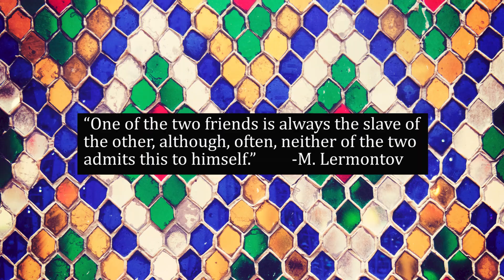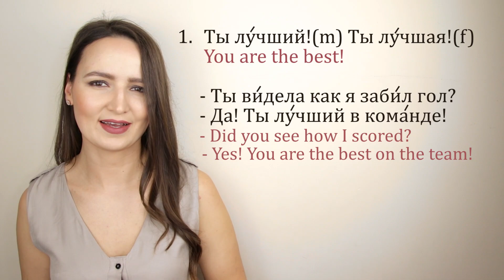151. 12 Russian Phrases to encourage people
Movies:
Сверхъестественное
Мегамозг
Унесённые ветром

Love,

Nastya xoxo